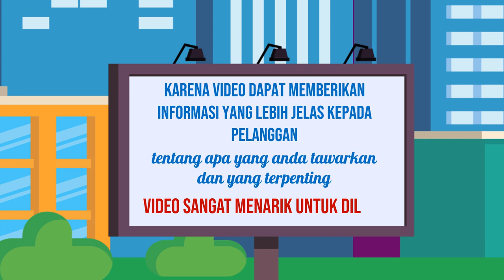Kursus Video Branding Online, Digital di Tegal Jasa Edit Konten 24 Jam Ampuh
Jasa Edit Video Promosi / Kursus Video Branding Online, Digital di Tegal Jasa Edit Konten 24 Jam Ampuh atau

Daftar Isi
00:00 - Cara Edit Video Iklan dokter mata, dokter mobil kelapa gading, dokter mata jakarta selatan
00:10 - Contoh Iklan Promosi dokter neurologi anak, dokter nefrologi, dokter nenden, dokter naturopati
00:30 - Contoh Video Promosi dokter ortopedi, dokter obgyn,
00:40 - Contoh Konten Branding dokter obgyn, dokter onkologi
00:50 - Resep Makanan dokter spesialis anak, dokter spesialis kulit, dokter spesialis anak, dokter spesialis kulit